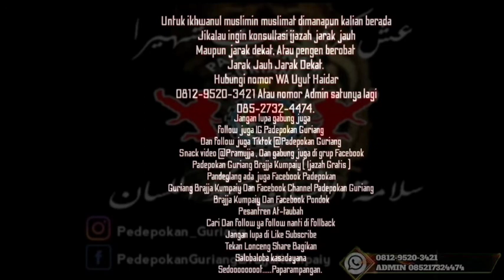Papua IJAZAH JARAK JAUH' gemblengan keilmuan#ilmusunankalijaga